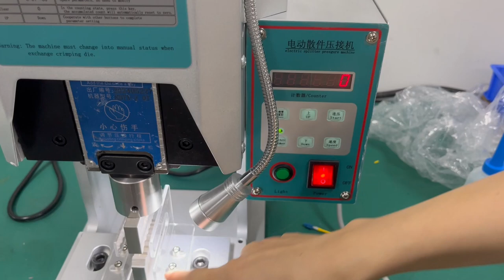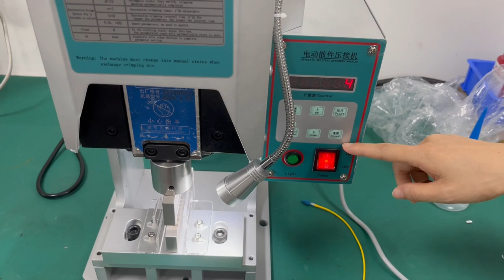How to Use Electric Crimping Machine For SC FC LC ST fiber optic connector